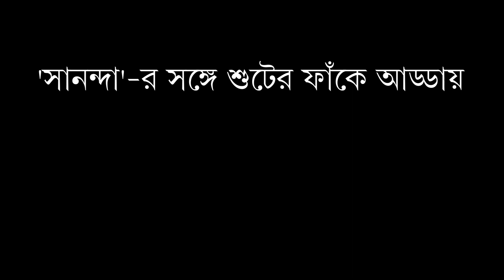শুটের ফাঁকে সংক্ষিপ্ত আড্ডায় জয় সরকার